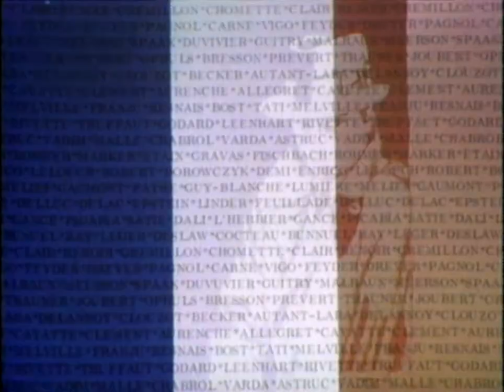Elevator to the Gallows (1958) – Louis Malle Interview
Louis Malle interviewed about Elevator to the Gallows in 1975 for the Canadian show "Parlons Cinema" during the shooting of his film "Black Moon".